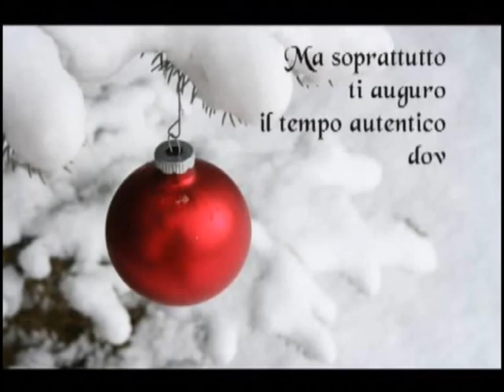Auguri.flv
Tanti Auguri di Buon Natale e Felice Anno Nuovo a tutti.